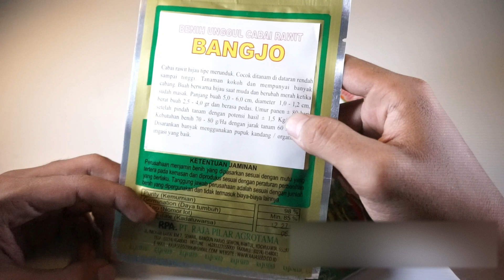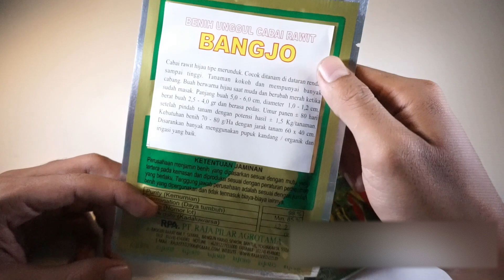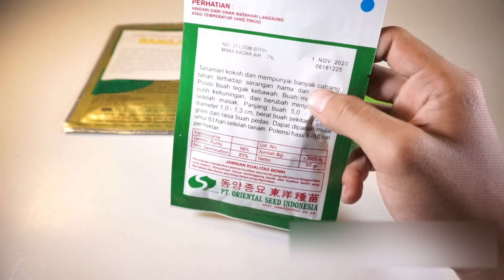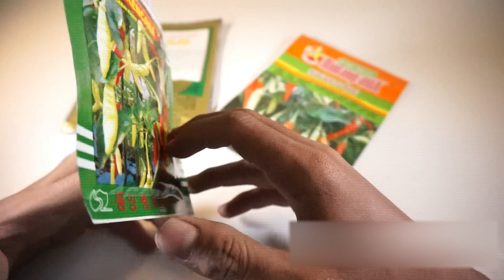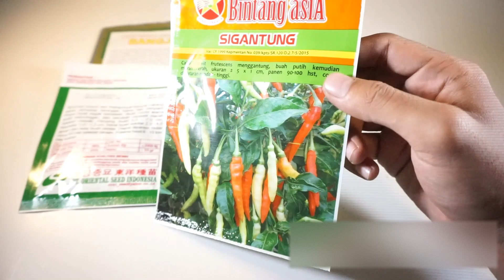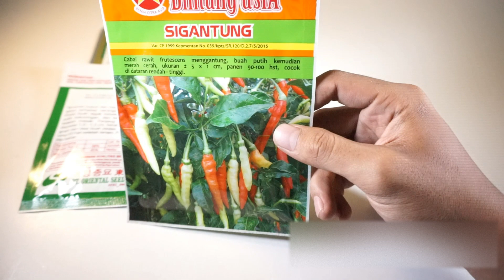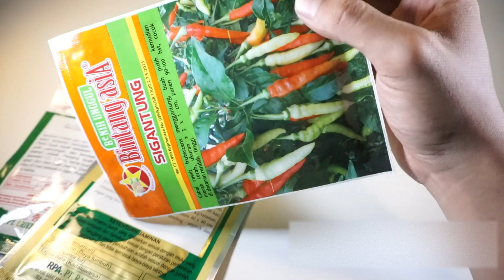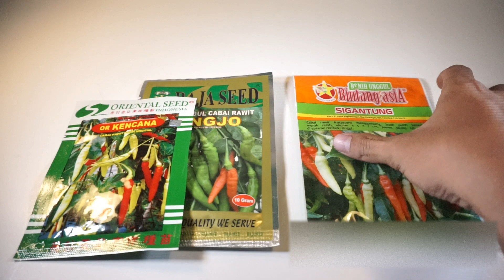3 Cabe Rawit Unggul Terlaris | Benih Bibit Cabe Bangjo, Sigantung, Or Kencana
Link Produk

Benih Cabe Rawit Sigantung

Siapa yang tidak kenal cabe sigantung dari brand Bintang Asia? Cabe rawit yang memiliki buah berwarna putih saat muda dan berwarna merah cerah saat tua ini memiliki banyak penggemar petani cabe di pulau Jawa. Katakanlah untuk area Jawa Tengah seperti Kabupaten Magelang, Purworejo, Temanggung, Wonosobo banyak yang mengidolai satu varietas ini.

Produk yang diproduksi oleh PT. Benih Citra Asia ini berasal dari Jawa Timur asli Indonesia. Telah memiliki sertifikat pada peredaran benih, jadi jangan khawatir jika juragan mendapatkan/menggunakan produk dari Bintang Asia. Jaminan yang akan membuat juragan nyaman sebagai petani.

Jenis rawit dengan buah menggantung (frutescens) serta memiliki rasa pedas memiliki banyak penggemar karena cocok tanam pada semua dataran. Sehingga juragan yang memiliki lahan pada dataran rendah, menengah atau tinggi, tidak perlu khawatir, karena benih cabe Sigantung sangat tahan terhadap berbagai iklim.

Benih Cabe Rawit Or Kencana

Cabe rawit mempunyai 2 varietas besar yakni rawit hijau dan rawit putih atau merah. Cabe rawit putih biasanya dipakai sebagai bumbu masakan atau sambal. Ada kemungkinan kalau varietas rawit putih adalah hasil persilangan. Juragan udah tau belum nih varietas rawit OR Kencana.

Cabe rawit OR Kencana merupakan jenis cabe rawit putih produksi Oriental Seed. Cabe ini termasuk varian cabe yang banyak dicari. Rasanya yang pedas menjadi favorit masyarakat saat membuat sambel.

Benih Cabe Rawit Bangjo

Cabai rawit Bangjo merupakan salah satu jenis cabe favorit masyarakat Indonesia. Bentuknya yang kecil dan rasanya yang sangat pedas, membuat cabai rawit memiliki keunikan tersendiri.

Masyarakat Indonesia sering menjadikan cabai rawit sebagai teman menikmati gorengan seperti martabak, mendoan, bakwan dan masih banyak lagi. Selain itu cabai rawit sering dijadikan sambal karena rasanya yang sangat pedas.

Hal tersebut menjadikan cabai rawit menjadi komoditas yang masyarakat butuhkan. Kebutuhan akan cabai rawit terus meningkat dan harus terpenuhi. Untuk memenuhi kebutuhan tersebut, hadir cabai rawit Bangjo. Cabai ini memiliki keunikan tersendiri. Berikut akan kami jelaskan sedikit.

toko deeres
cabe rawit unggul
benih cabe terbaik pilihan
benih cabe termahal dan populer
cabe rawit or kencana
cabe rawit sigantung
cabe rawit bangjo
bibit cabe rawit panah merah
bibit cabe rawit unggul
bibit cabe rawit
cabe rawit shypoon
toko deeres: pertanian benih sayuran buah
cara menanam cabe rawit
cabe tahan penyakit
cabe unggul
terlaris
harga cabe rawit
cabe merah
cabe rawit merah
cengek
harga cabe rawit merah
tanaman cabe rawit
cabe caplak